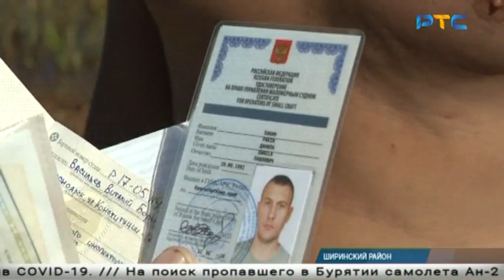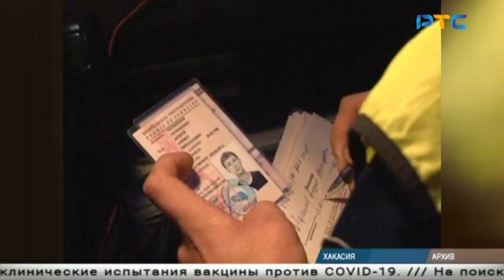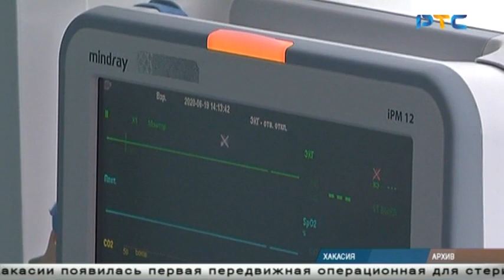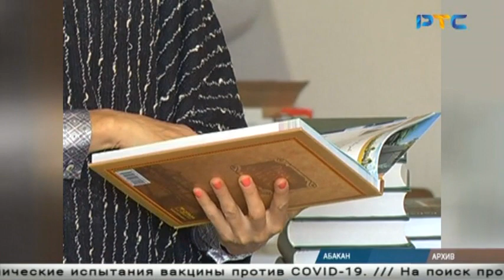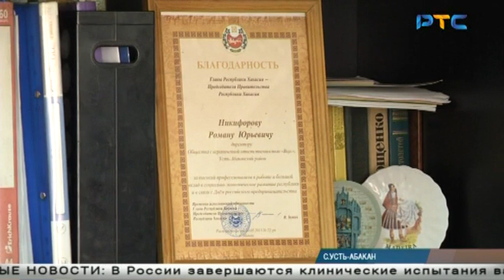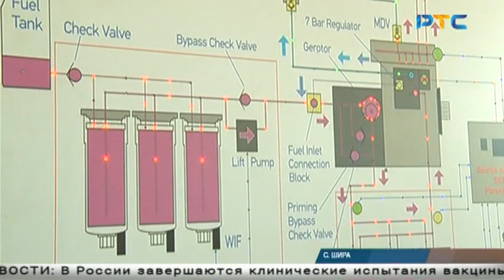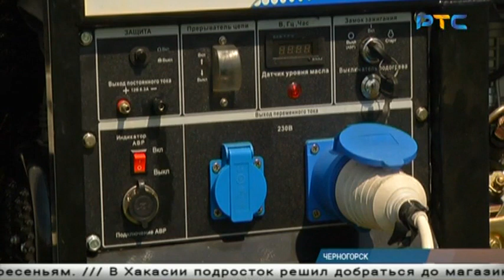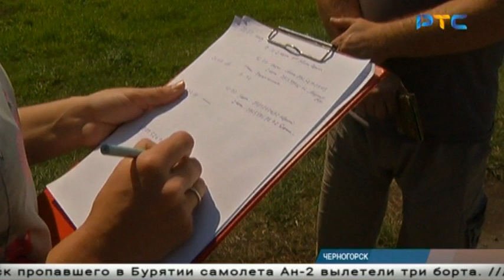РТС-НОВОСТИ (20 июля 2020)